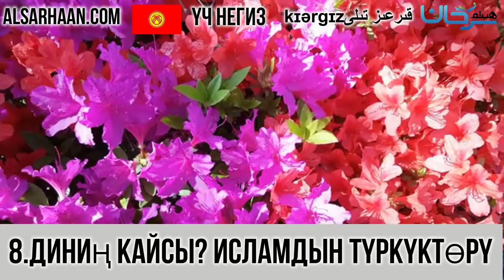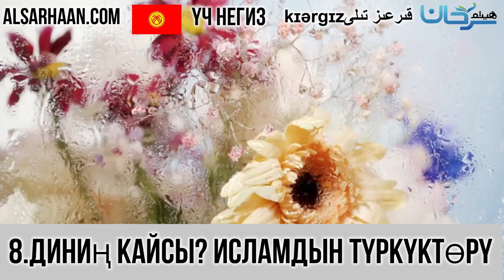8 ДиниҢ кайсы Исламдын тYркYктӨрY